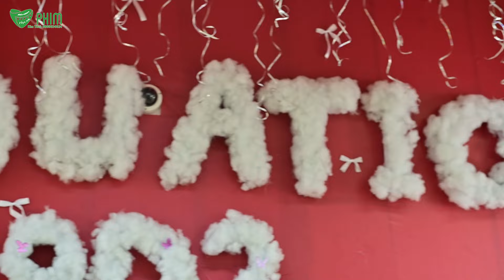9D2 Cô Dương Phượng 2024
Camera, Flycam, quay fim chụp ảnh, đồ lễ cưới hỏi tráo Rồng Phượng trọn gói...